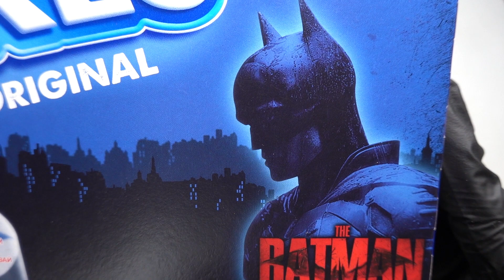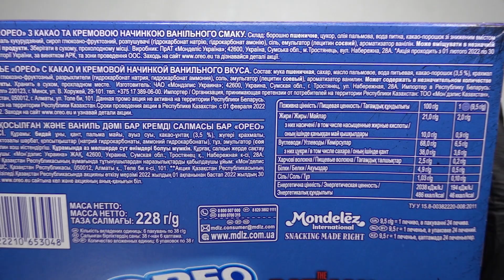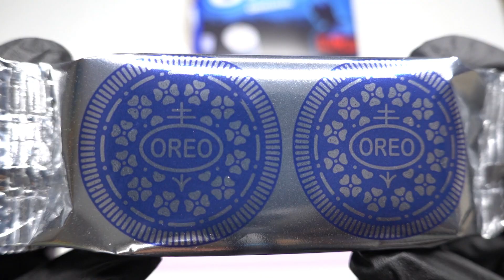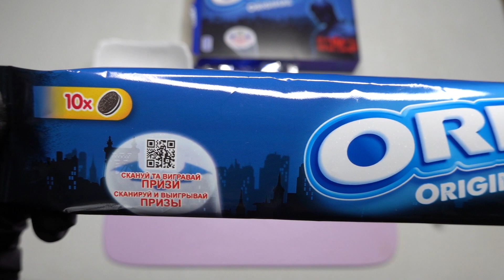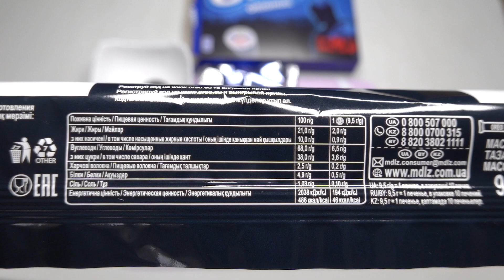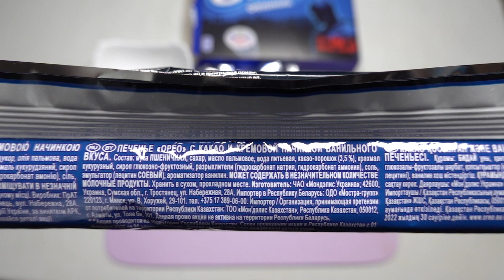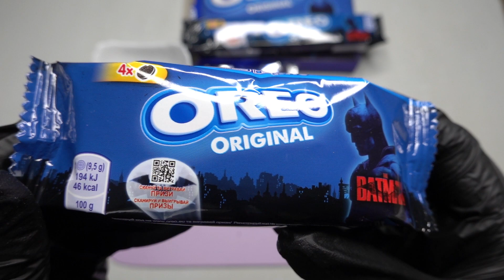ASMR Unboxing Oreo Original The Batman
What do you think about Oreo Original The Batman?

Time-codes:
1. 0:00 - 0:25 - Intro
2. 0:26 - 4:43 - Big Oreo Original The Batman
3. 4:44 - 7:13 - Medium Oreo Original The Batman
4. 7:14 - 8:53 - Small Oreo Original The Batman
5. 8:54 - 9:17 - Completion